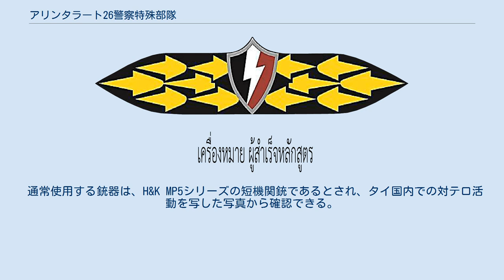アリンタラート26警察特殊部隊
アリンタラート26のエンブレム アリンタラート26警察特殊部隊 (タイ語:อรินทราช 26、英語：Arintharat 26 Special Operations Unit）は、警察系特殊部隊。
もしくは、タイ王国国家警察 首都圏警察本部 特別捜査任務部 第2暴動鎮圧部隊隷下 第5中隊。
1983年創設。
タイ版SWAT。
 アリンタラート26警察特殊部隊 はタイ王国首都圏警察隷下の特殊強襲作戦部隊（SWAT）である。
部隊名の中の26は創立年である仏歴2526年より名づけられている。
凶悪犯罪、騒乱の際に強襲、逮捕を行う。
主にバンコク首都圏近郊における危機管理を担当する。
部隊規模は中隊規模。
中隊長と立場は公務の監督責任者である。
ナレースワン261警察特殊部隊と同時期に創立された部隊であるが、ナレースワン部隊とは管轄地域、配属が異なる。
現在、首都圏警察 特別捜査任務部 対テロリズム課（กองกำกับการต่อต้านการก่อการร้าย）として昇格させるための整備が行われている。
 入隊者は、武器使用に精通するため特殊訓練を受ける必要がある。
警察学校の特別カリキュラムに加え、対テロ訓練カリキュラムを受講する。
 通常使用する銃器は、H&K MP5シリーズの短機関銃であるとされ、タイ国内での対テロ活動を写した写真から確認できる。